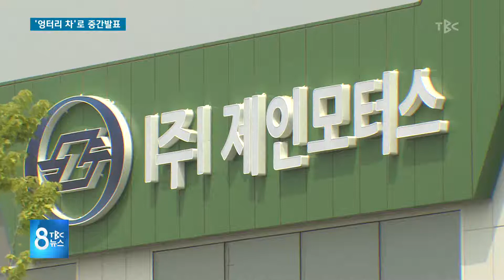엉터리차로 중간발표 180515[TBC-띠비띠]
구동도 안 되면서 전시한

대구경북소식 띠비띠 김용우 기자